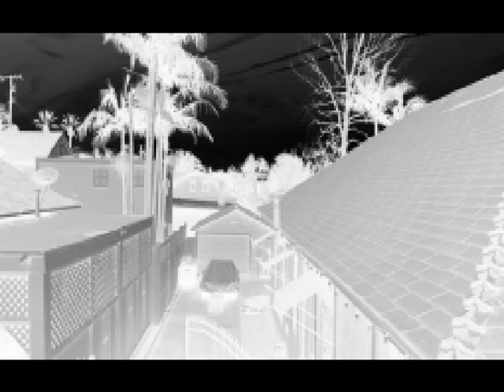DroneStrike3.mp4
Emulating FLIR footage from a drone. I am not a professional video editor. Edited using OpenShot Video Editor.